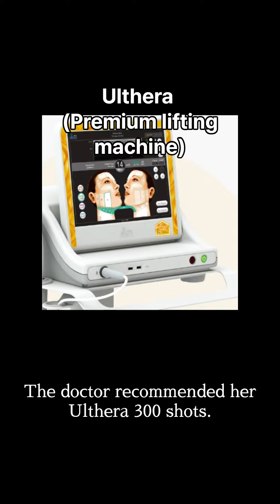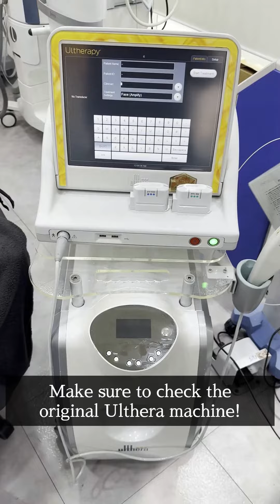Korean skincare clinic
Kiip beauty's Chinese customers' visit to a Korean premium skin clinic! 💝
Take a closer look at the treatments she received! 🥰

Keep Your Beauty with Korea's Finest Skincare ✨
Stay Beautiful, Stay with Kiip! 💖

*This video is Made by Vrew